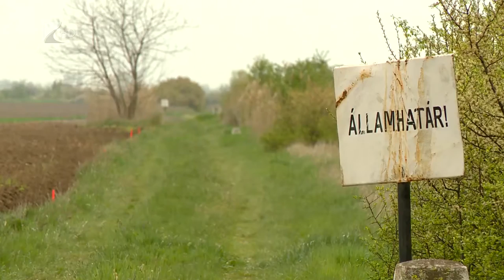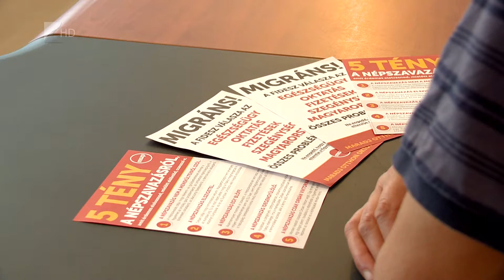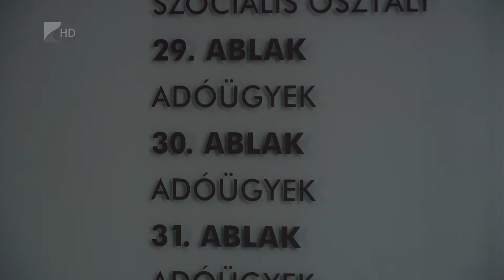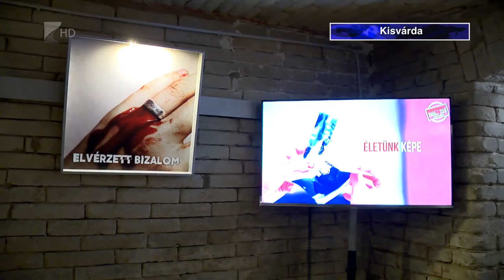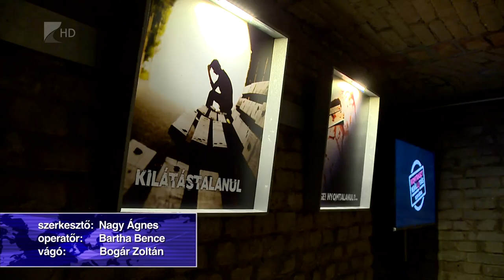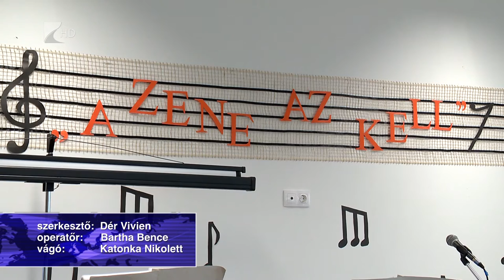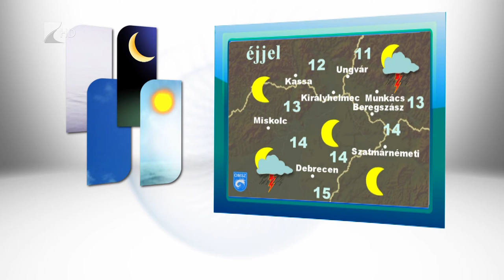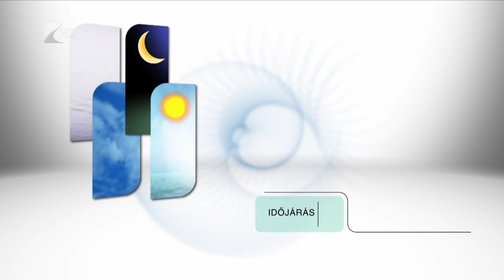Híradó 2016.09.13. - Kölcsey Tv